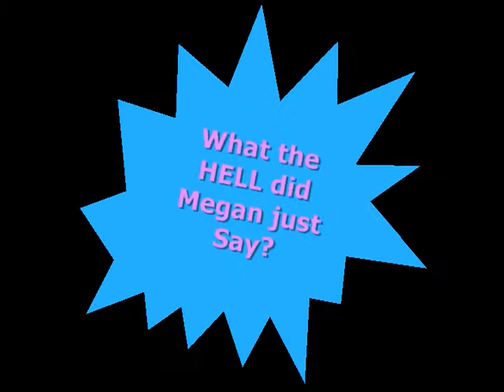What the HELL did Megan just say?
MEGAN BAKER!